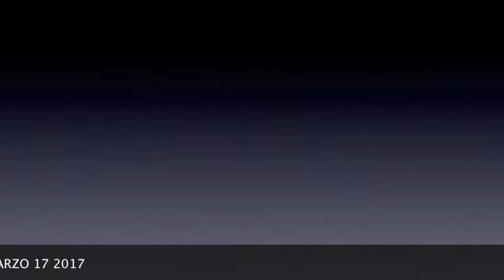WARNES :: ATOM 170317 :: final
WARNES:
Alberto Rebecchi · Carlos Murat · Guillermo Doyle · Antonio Bueno · Santiago Vattuone ·
Atom@ San Telmo · CABA · Argentina.